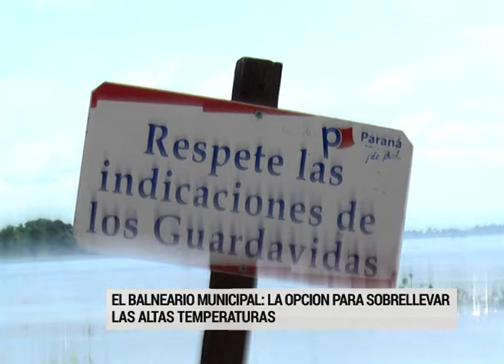Desde el Balneario Municipal piden precaución a bañistas por la crecida del río